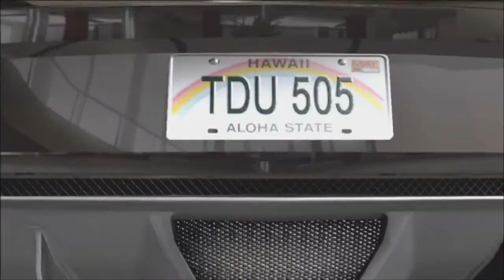Lamborghini Gallardo Spyder LP560-4 In Saloon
Lamborghini Gallardo Spyder LP560-4 via Lamborghini Gallardo Spyder. Converted/Edited by: Tool831. Test Drive Unlimited